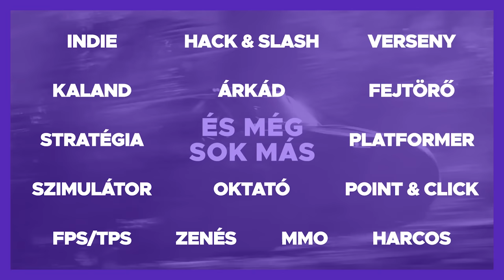KINCSKERESÉS A GTA V-BEN! | #11